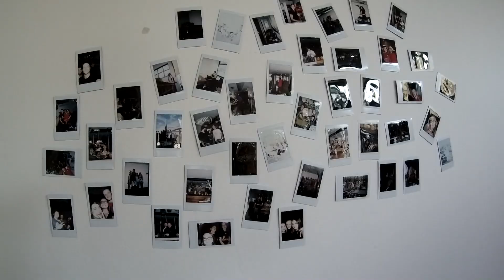Coming Soon | Bratislava Slovakia 2019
This is a preview of what's to come from my recent adventures in Bratislava, Slovakia 2019.

If you would like to purchase the camera I use, The link is below:
basic pack:

Full accessory pack: